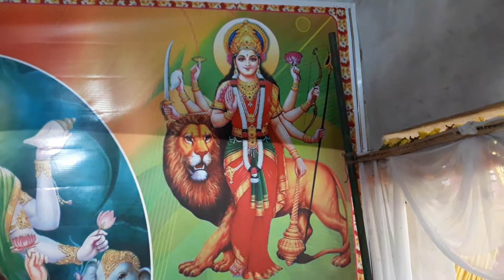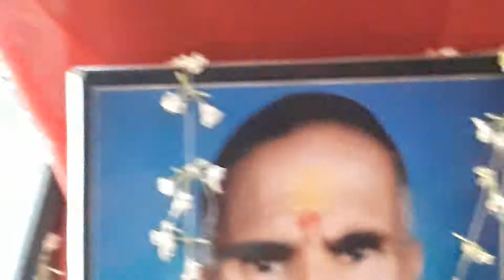Bhajan Rohit Pathak. trivendram pathak(2)